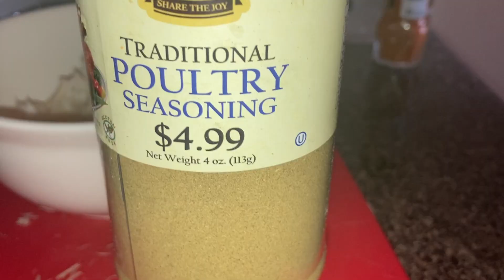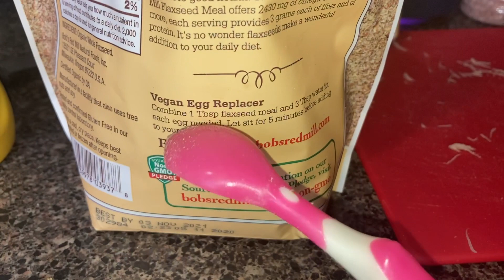Vegan chicken and waffles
First take your lions mane mushrooms and cut the up into smaller pieces

2nd add your seasoning
 1tsp of your favorite seasoning
 1 tsp of another of your favorite seasoning
 1 tsp of your favorite seasoning
 1 tsp of your favorite seasoning
 1 tsp of mustard
 3 tbsp of flaxseed

Mix until everything is blended together

Freeze for 1 hour

Take the vegan chicken out of the freezer
1st dip it in corn/potato starch
 2nd dip it in the milk
 3rd coat it with seasoned or unseasoned flour

Fry for about 10-15 minutes

The waffles I got were store bought feel free to make homemade waffles